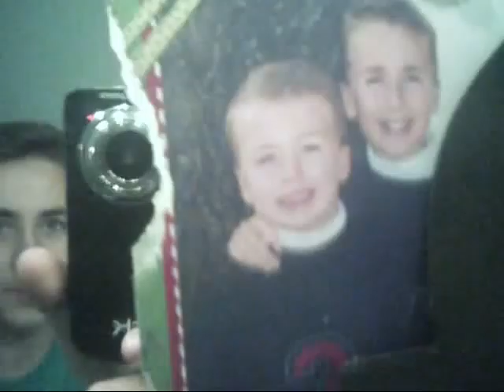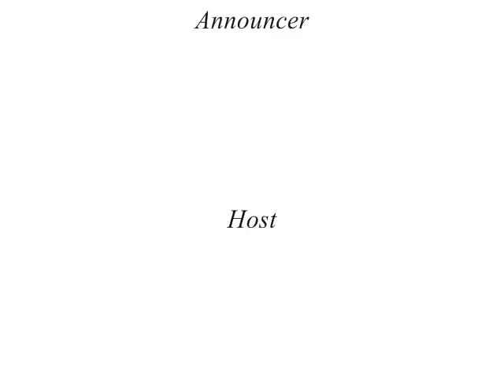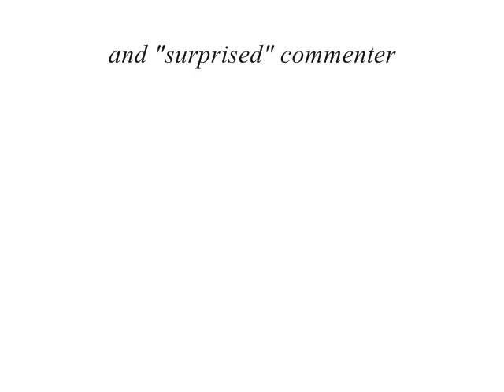Extremely bright news report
weird fast and extremely bright lighting equals improvdudes news report